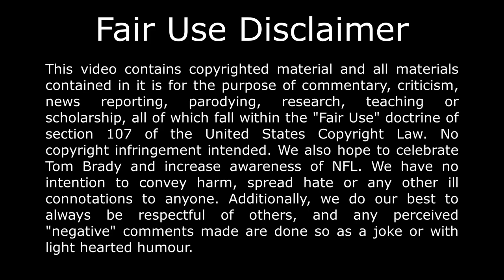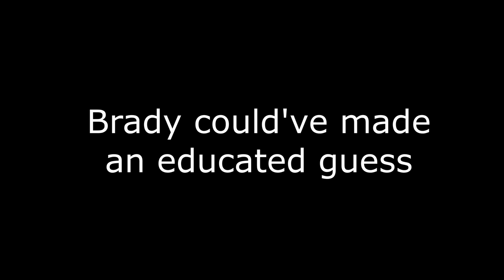Tom Brady strategic moves and reading defenses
Tom Brady is always strategic in everything he does and calculates everything through. That's why he reads defenses so well and that's why Brady wins as many Super Bowls as he has.